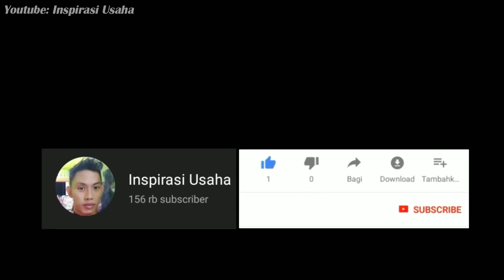SETELAH TAU TRIK INI, TRIPLEK AKAN JAUH LEBIH AWET !!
Berikut ini adalah ide kreatif cara membuat triplek anti air, cara membuat triplek tahan air seperti ini pasti akan awet, semoga cara membuat triplek tahan air ini bermanfaat